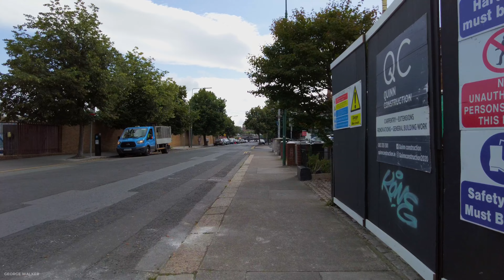Dublin, Ireland city centre east, and city centre south near the Grand Canal!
Silicon Docks is a nickname for the area in Dublin, Ireland around Grand Canal Dock, stretching to the IFSC, city centre east, and city centre south near the Grand Canal.

The walking distance between Connolly Train Station and Aviva Stadium is approximately 2.5 kilometers (about 1.5 miles). Dublin's Connolly Train Station is located in the city center, and Aviva Stadium is also situated relatively close by. The route is quite straightforward and offers a pleasant stroll through the city.